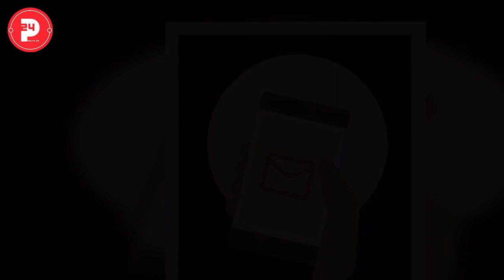Stor EU-fruktan för Kristerssons trassel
Stor EU-fruktan för Kristerssons trasselSedan 1 januari är det Ulf Kristersson (M) som svingar klubban i EU. Det innebär inte bara att Kristersson får en anledning att skaffa sig ännu en privatjet. Eller att EU-ledarna får hålla till godo med en hangarbyggnad vid Arlanda för sina toppmöten, i stället för den magnifika Pragborgen. Det innebär också att Jimmie Åkesson får direkt inflytande över den politiska dagordningen i hela Europa.Fara med ”far right”Efter valet i september, ska Vita huset ha